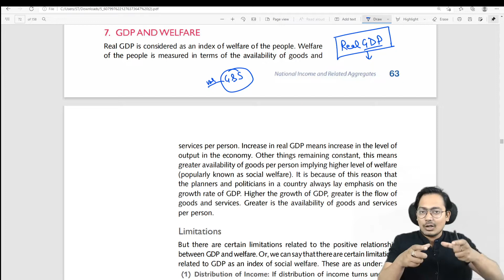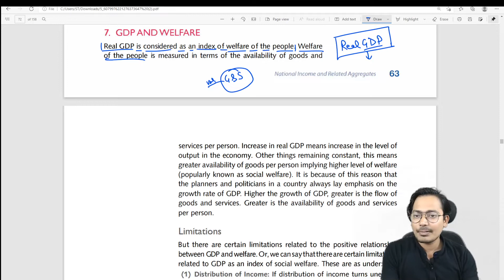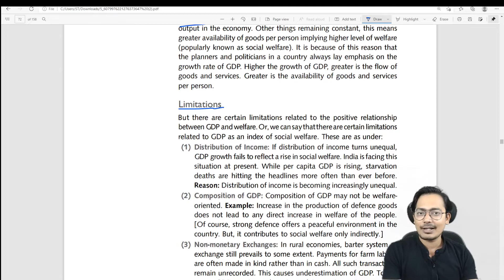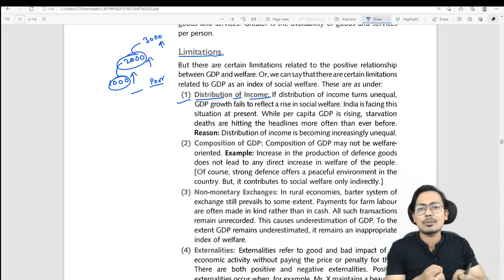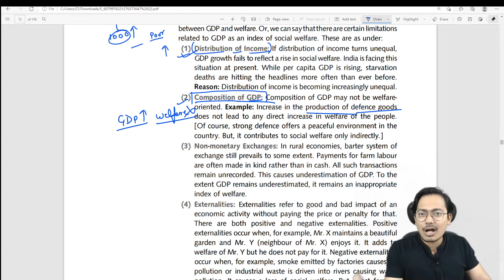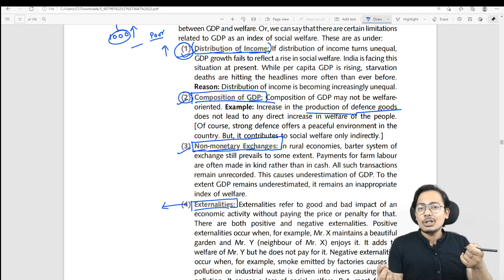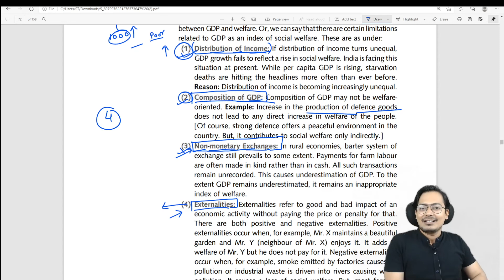GDP AND WELFARE II Limitation of gdp and welfare for class 12th 🔥🔥🔥🔥 BY SAURAV ARYA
HII welcome to Takshila Education🔥🔥🔥 .We hope that you will learn some thing resourceful every time. let`s get started
The Central Board of Secondary Education on Wednesday announced that it will conduct second-term board examination for classes 10th and 12th in offline mode from April 26th, 2022.
NOW  STARTS VERY CRUCIAL TIME FOR EVERY STUDENT.AND THIS CAN BE THE TURNING POINT OF YOUR LIFE ONE GOOD DECISION CAN LEADS YOU TO ACHIVE TEMPTING MARKS .
TAKSHILA EDUCATION HAS COME UP WITH SCORE BOOSTER CRASH COURSES, WHICH WILL HELP YOU TO UNDERSTAND CONCEPTS  IN  SUCH A MANNER THAT ANYONE CAN ACHIVE 90+
TAKSHILA OFFERS YOU 👇🏻👇🏻👇🏻👇🏻👇🏻
1)✔️📚👉 LIVE INTERACTIVE CLASSES
2) ✔️📚👉EXAMINATION ORIENTED STUDIES
3) ✔️📚👉STRENGTH  OF 35 STUDENT IN 1 BATCH ONLY
4)✔️📚👉 30+ HOURS
5) ✔️📚👉TOP TEACHERS
6)✔️📚👉 DOUBT SESSION
7)✔️📚👉 PERSONALISED CLASS OPTION
8)✔️📚👉 WORK SHEETS/DPP
9)✔️📚👉 CLASS NOTES
OR DM US –LOOKING FORWORD TO SEE YOU IN OUR CLASS